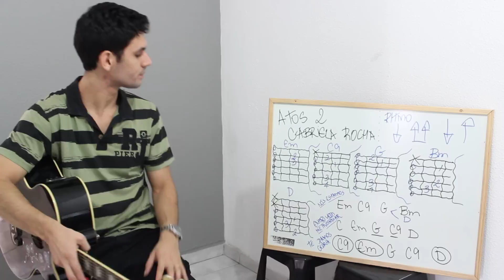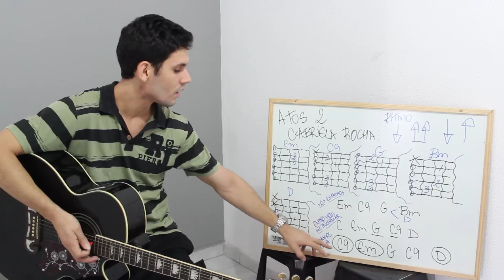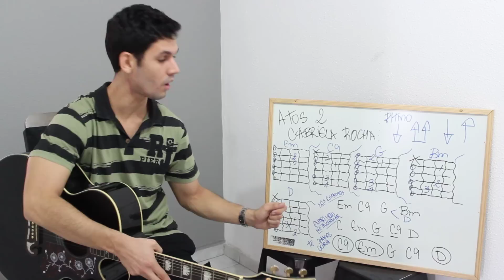ATOS 2 - Gabriela Rocha aula #17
✅ INFORMAÇÕES SOBRE OS PACOTES DE CIFRAS E O DESCONTO NO MEU CURSO COMPLETO DE VIOLÃO: